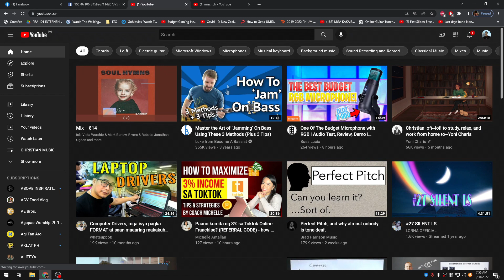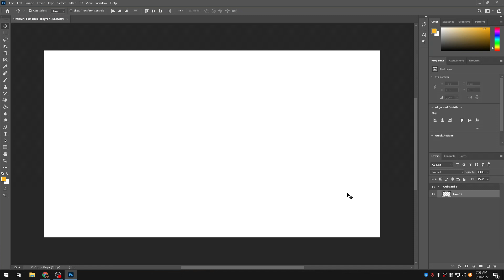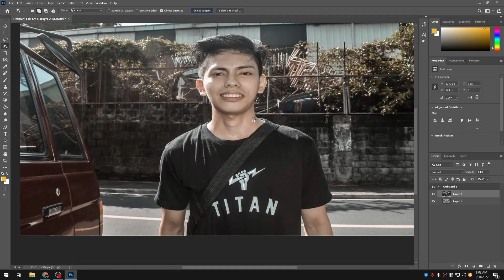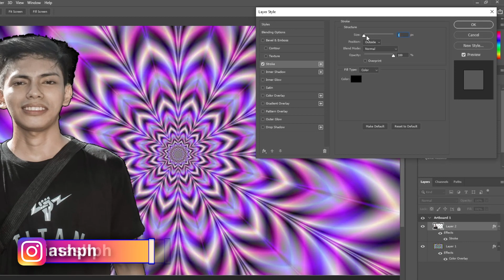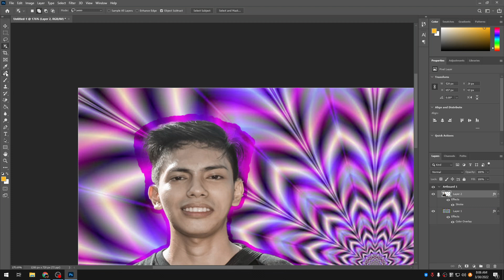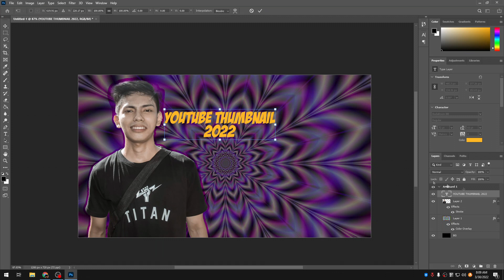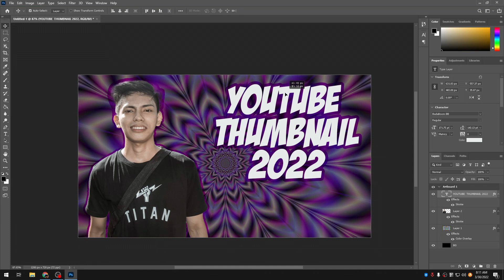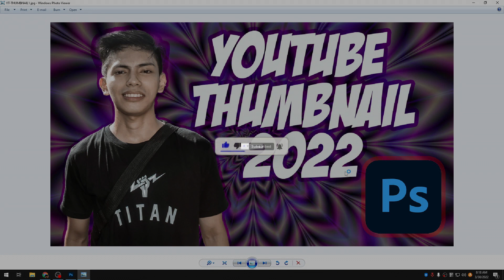how to get more views on youtube ✅😍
Font used in this video

Feel free to drop your comment & suggestions! 😍😍

just ignore this tags:
youtube views
views kaise badhaye youtube par
get more youtube views 2022
manoj dey
get 1000 views per day
youtube no views
get more youtube views free
keyword research
keyword research for youtube
youtube tips
how to get 1000 views per day
youtube keyword research
youtube par views kaise badhaye
luz and mel
views
marketing
make money
get more views on youtube 2022
youtube research
how to increase views on youtube channel 2022
the best way to get views on youtube
how to start a youtube channel
technical yogi
get more views on youtube 2021
tiktok views
how to grow on tiktok
youtube shorts
how to get more views on youtube | (100%) my secret strategy | how to viral video on youtube
the
jake
jaketheninja
new music
ableton live
buy views for youtube video
should i by views
youtube promotion
should you buy views
should you by views
buy views
youtube views fraud
fake youtube views
first
what happened
shorts
first youtube video
youtube video
youtube comment
ableton11
how to go viral on tiktok 2022
how to go viral on tiktok 2021
how to go viral on tiktok overnight
how to grow on tiktok in 2022
how to grow on tiktok fast
hacks for going viral on tiktok
secrets to going viral on tiktok
going viral on tiktok
how to go viral on tiktok
get more views on tiktok 2022
more views on tiktok
mr beast tips
5 ways to get views on youtube
mr beast
how to get youtube views free
catchybeat
short form content
ig reels
optimize youtube profile
youtube q&a
content creation q&a
creator community
content creator community
content creation tips
how to be a content creator
how to plan content
content creator strategy
content creation for beginners
ken the content coach
content strategy
youtube strategy
livestream
content creation
new channel per views kaise laye
how to get more subs and views on youtube
how to increase my youtube views
how to you get more views on youtube
views kaise increase kare
video per views kaise badhaye
earn money online from youtube
how to earn money online on youtube very easy and simple step 2021
earn money online by watching youtube videos
how to earn money online by youtube
how to earn money online in youtube in telugu
how to get more views on youtube fast 2021
zx teching
how to get views
shyn belamia
youtube manager
how to increase views
channeltrailer
farhan's grow tamil
farhan's grow
how to freefire youtube channel growth in tamil
how to boos youtube videos
technical tufan